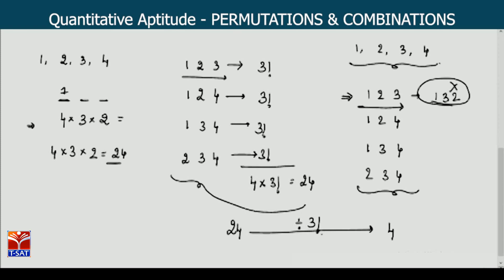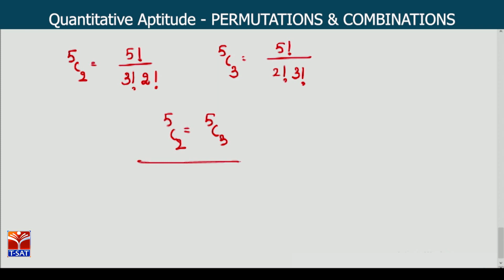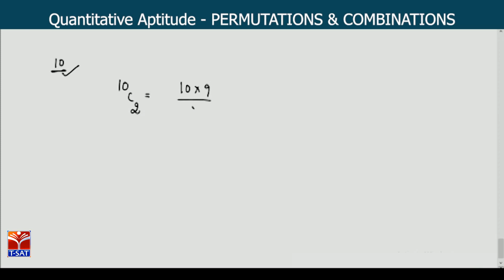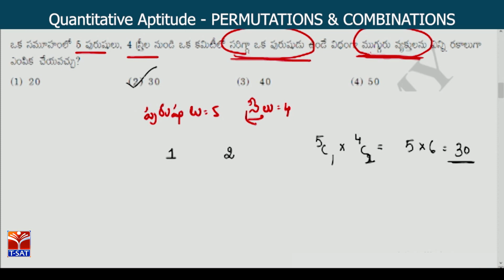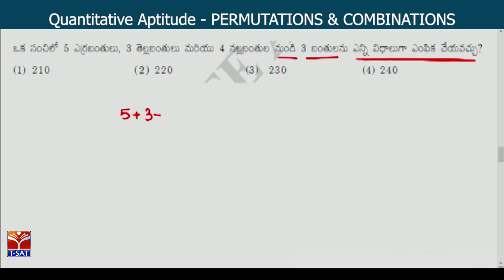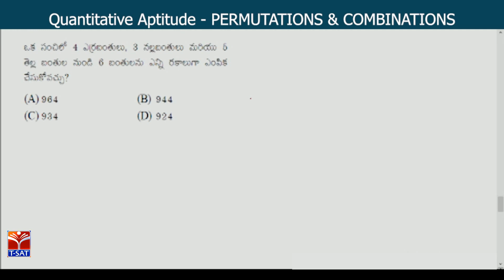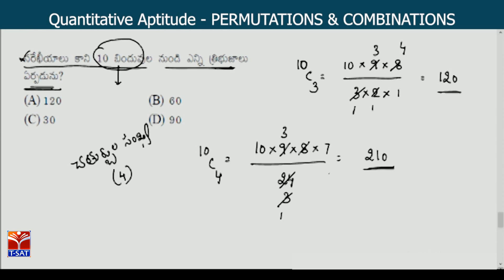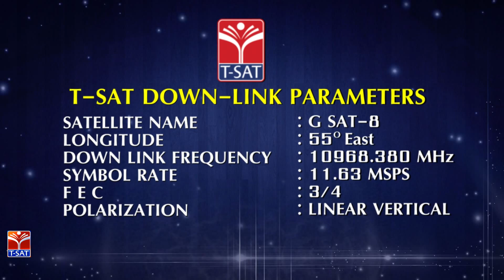RRB - ARITHMETIC || Quantitative Aptitude - Permutation & Combinations - P2 || Uma Maheshwar